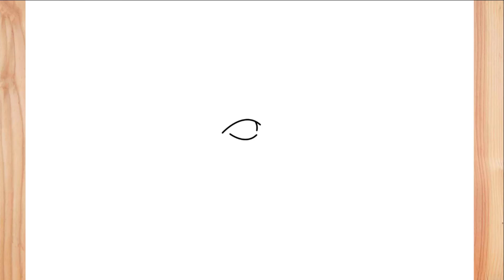COMO DIBUJAR A NANCY WHEELER - STRANGER THINGS 4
Hola chicos y chicas en este vídeo te enseño a como dibujar a nancy wheeler. si te gusta mi contenido no se olviden de dejarme su poderoso Like, suscribirse y activar la campanita!. se que no es mucho pedir pero así me ayudan a traer más vídeos como estos. ¡Te veo en un próximo vídeo!